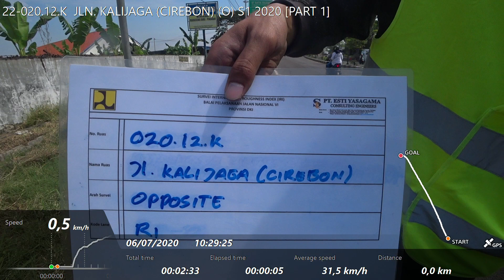22-020.12.K JLN. KALIJAGA (CIREBON) (O) S1 2020 [PART 1]